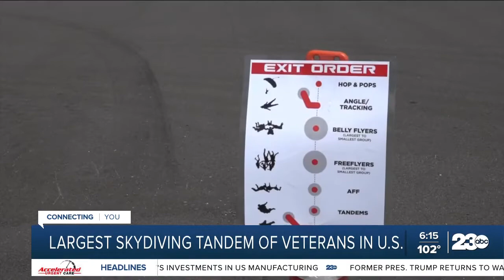Positively 23ABC: Largest skydiving tandem event in the U.S.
A group of veterans took to the skies of Virginia over the weekend for the Fifth Annual Heroes on the River event. It's the largest combat veteran tandem skydiving event in the U.S.